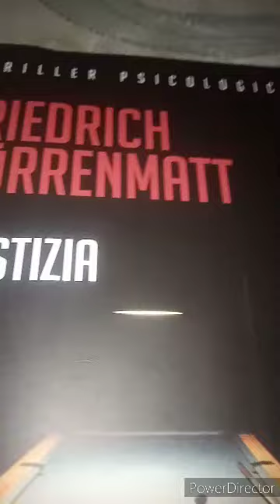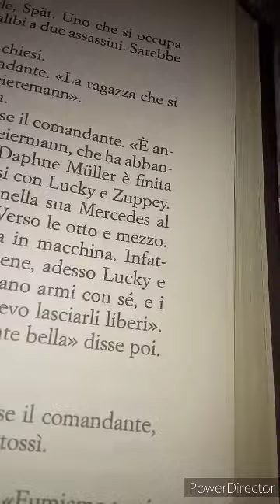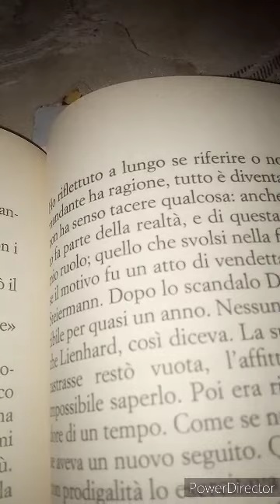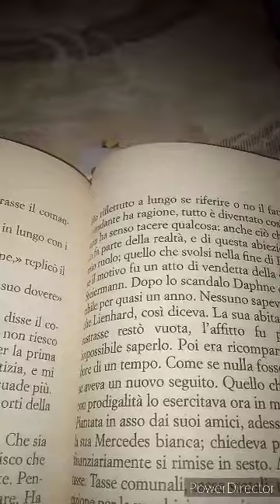Friedrich Durrenmatt Giustizia. 128 parte